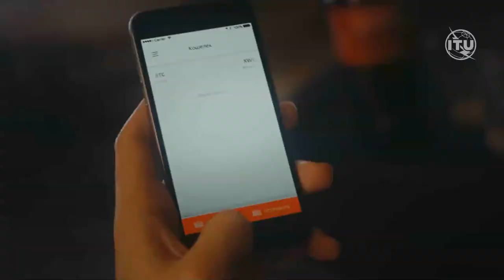FIGI 2021 | Digital ID as an enabler for Financial Inclusion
FIGI – Financial Inclusion Global Initiative will enable national authorities in developing and emerging markets to better utilize the potential of digital technologies for poverty alleviation, effective pandemic response and financial inclusion.